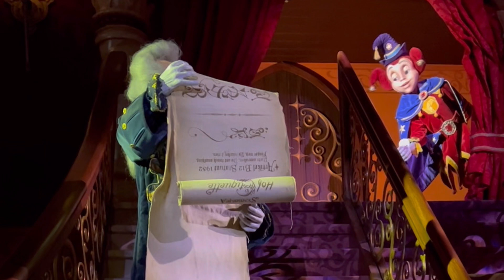Efteling Park / Attaracties / theme / in Netherlands قشنگی های پارک تفریحی در هالند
جاذبه های افتلینگ ‏

آکوانورا ‏‎(Aquanura)‎‏ : یک فواره است که بعنوان بزرگترین فواره اروپا شناخته شده است. این فواره شامل چهار قورباغه می ‏شود که این دریاچه را به یک رقص باله به روی آب تبدیل می کنند. این فواره همچنین با نور و موزیک همخوانی دارد که در ‏کنار هم صحنه ای جذاب و دیدنی را ایجاد می کنند. ‏
علاوه بر این جاذبه ها در این پارک تفریحات متعددی از جمله ماشین سواری و برنامه های نمایشی برای کودکان برگزار ‏می شود. افتلینگ ، همچنین موزه نیز دارد و در فصل سرما به یک سرزمین عجایب زمستانی همراه با زمین اسکیت تبدیل می ‏شود. در تمام گوشه و کنار این پارک تفریحی برنامه های مفرح ، موسیقی و نمایش در حال اجرا می باشد. ‏ ‏

در کنار این تفریحات ، این پارک همچنین چند رستوران و کافه نیز دارد. فروشگاههای متعددی نیز برای خرید سوغاتی های ‏مرتبط با این پارک وجود دارد.

افرادی که علاقه مند باشند تا در نزدیکی این پارک اقامت کنند نیز می توانند از هتل چهار ستاره افتلینگ که 122 اتاق دارد و 22 ‏تای آنها دارای تم موضوعی متنوع و افسانه ای می باشند اقامت کنند.